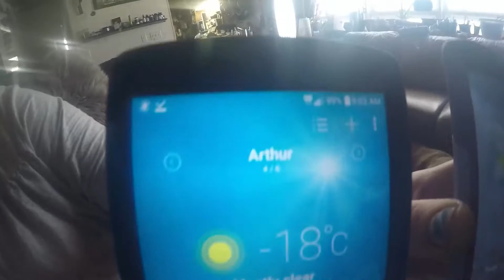accuweather isnt that acurate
in Ontario a lot of us use this accuweather app on the phone and they cant get their story straight for the life of them.